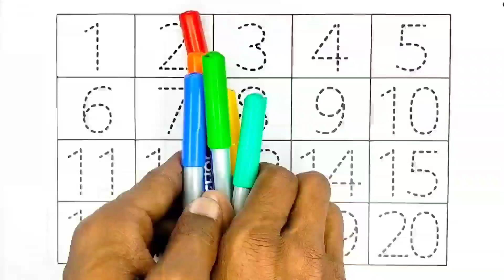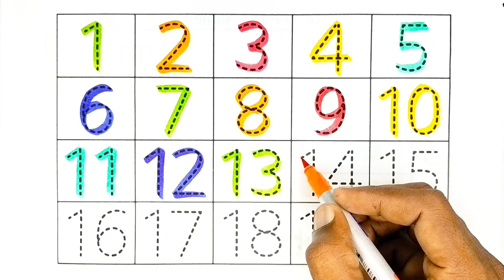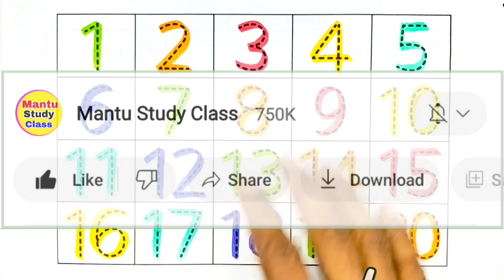counting, 1234, 1 se 100 tak, counting 123, 123 123 1234, one two three four, 123 numbers, numbers